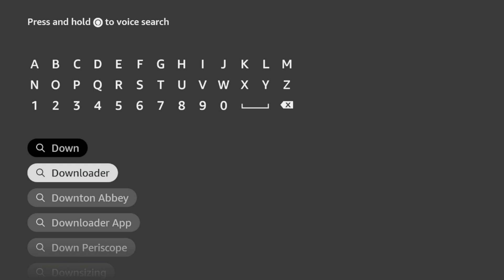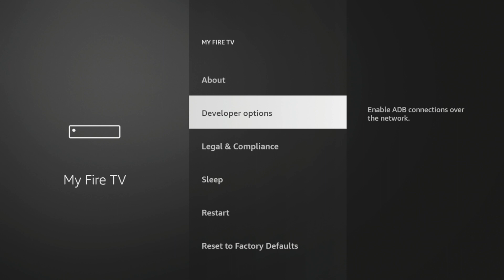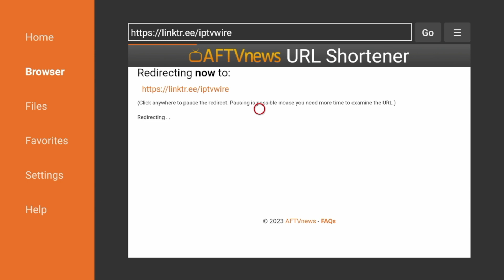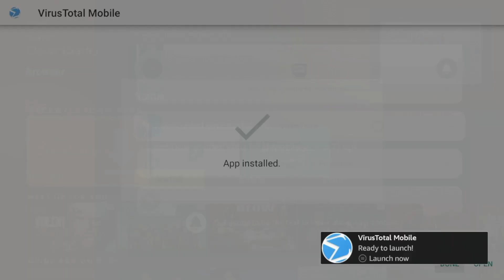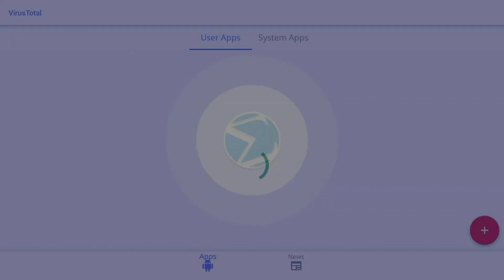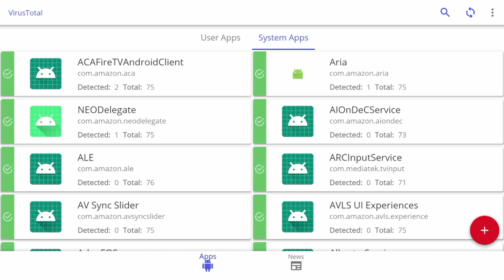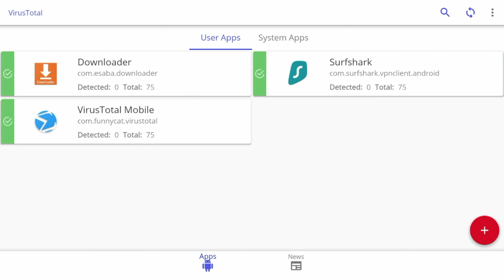How to Check Apps for Viruses on Firestick/Android TV 🦠 (VirusTotal)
This video shows how to check apps for viruses on Firestick/Fire TV and Android devices.

VirusTotal is a free service that allows users to scan any application up to 550 MB for free to check for viruses/malware.

This will allow you to scan all applications on your Firestick/Android device to ensure they are free of viruses and malware.

VirusTotal is also available in the Google Play Store for Android TV devices.

🎁 Get 7,000+ Live Channels on your Firestick/Android TV Device with my FREE Guide